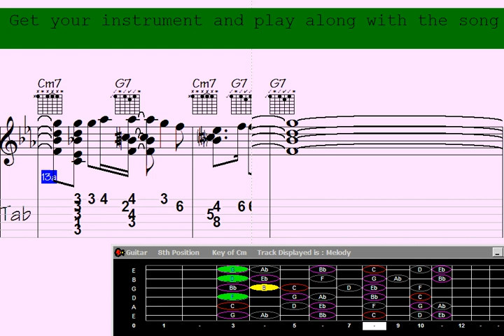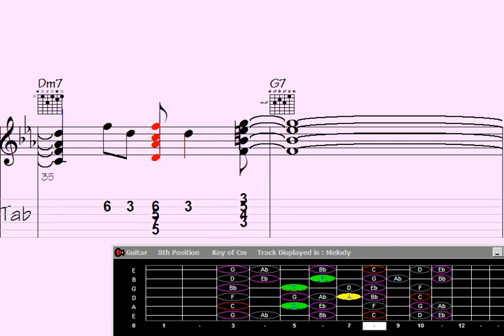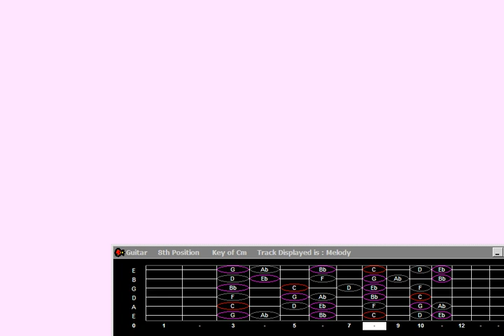🔹Office Jam: Guitar Chord Melody - Song: 'Vision of Montana'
fice Jam: Guitar Chord Melody - Song: 'Vision of Montana'